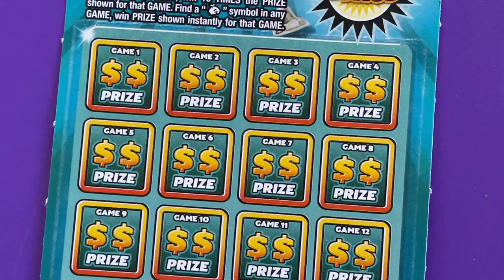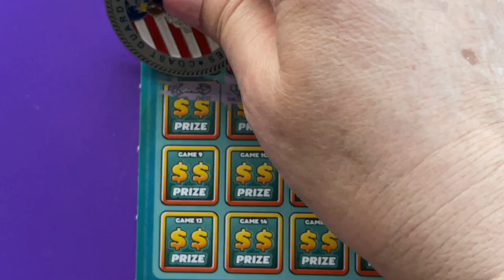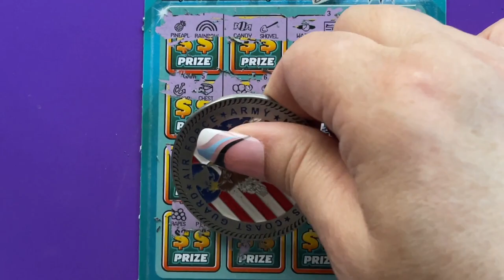Payday Bonus 26 Lottery Ticket